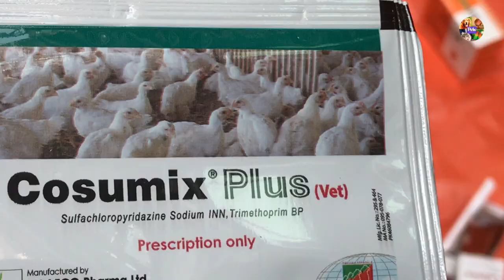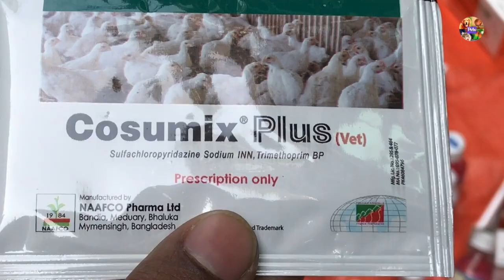পাখি ও কবুতরের দাম জানুন | মেরাদিয়া হাট, বনশ্রী, রামপুরা | প্রতি বুধবার || Meradia Pet Market #032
ভিডিও ধারণের তারিখ ১৫ জানুয়ারি, ২০২০ |

*** ANTI-PIRACY WARNING ***

This content is Copyright to “Pets”. Legal action will be taken against those who violate the copyright of the following material presented!

Thank you – “Pets”